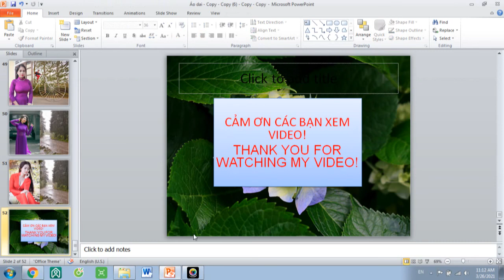Đẹp lắm áo dài ơi!